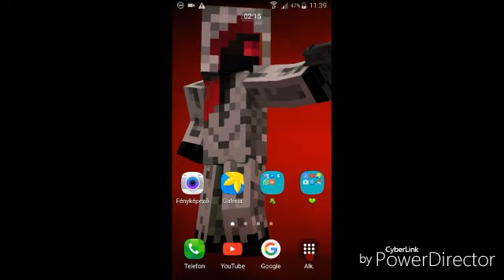Minecraft Szerver bemutatók 12.rész LegendCraft